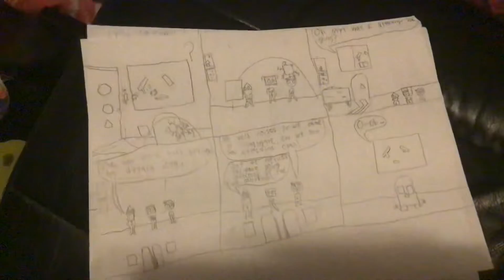Big pink corruption comic I made a while ago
It’s the virus encounter in episode three if you are interested